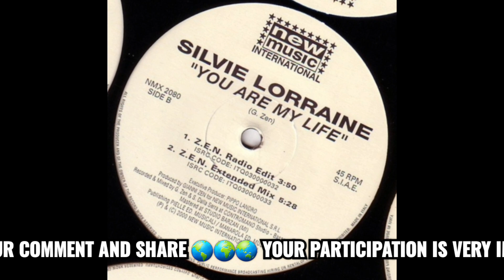Silvie Lorraine - You Are My Life (Extended Mix) @djheyonline@djheyonline@djheyonline